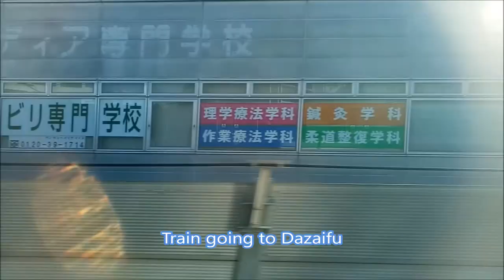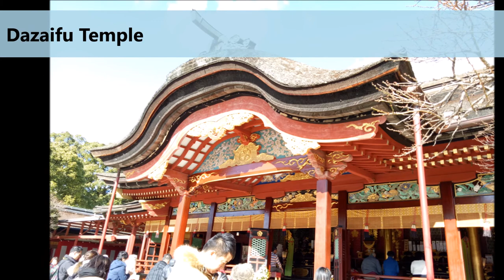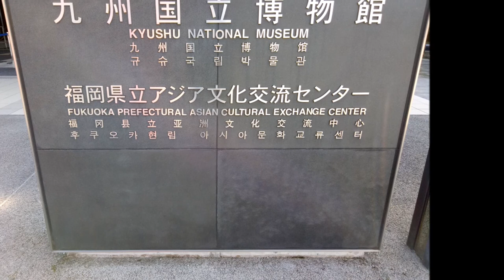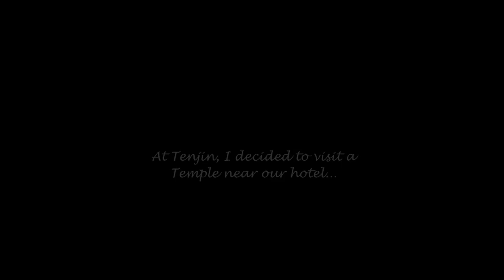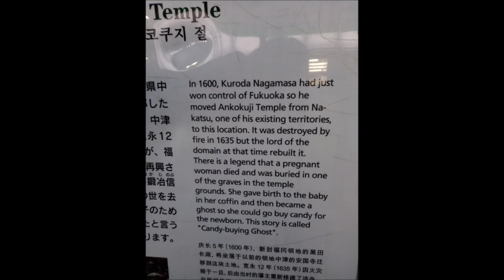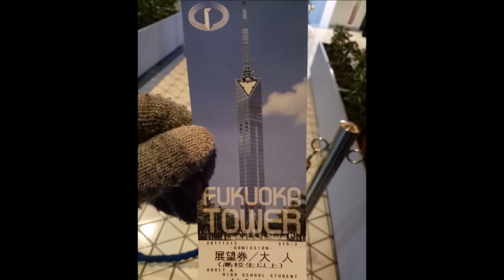Day 3 at Fukuoka, Japan (Dazaifu Tenmangu Shrine, Nanzoin Temple & Fukuoka Tower)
(Late Upload)
The video was taken last 13 December 2018
We first ate at a restaurant near our hotel - MyStays Hotel at Tenjin, then we went to Dazaifu Tenmangu Shrine. It is built over the grave of Sugawara no Michizane and is one of the main shrines dedicated to Tenjin, the deified form of Michizane. Next stop was the Nanzoin Temple  in Sasaguri, Fukuoka Prefecture, Japan. It is notable for its bronze statue of a reclining Buddha, said to be the largest bronze statue in the world. Then we had a quick visit at the Ankokuji Temple near our hotel too. Last stop was the Fukuoka Tower.